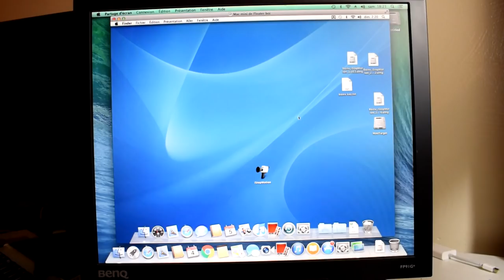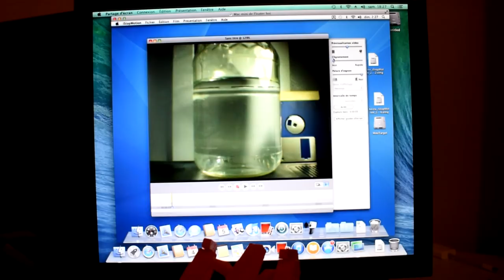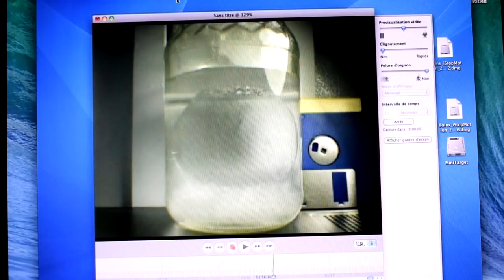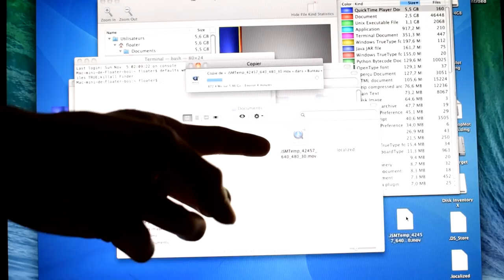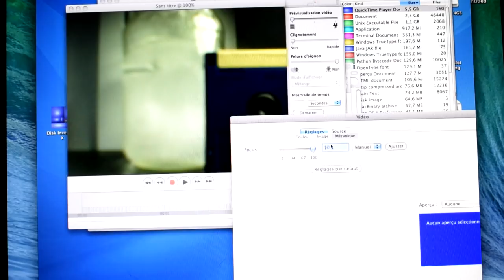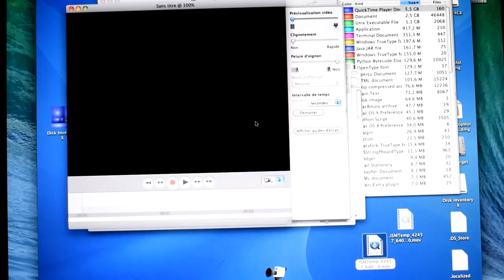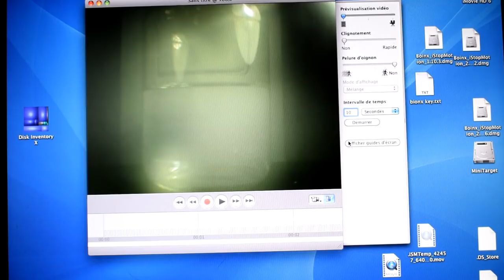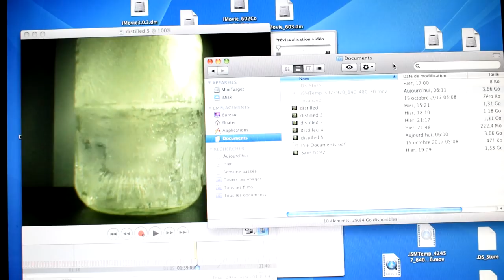Filming stuff in your Freezer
I use Mac Minis for Pi-level stuff.
Would you tune into a "Druaga1 freezes stuff" stream?

Other stuff to remember for next time:
-Use HD Webcam (Risky!)
-Use better recording software (Probably OBS) on NOT MacOS
-Thermometer in-frame
-Put a clock on-screen or in frame
-Stream footage just in case something crashes
-Better lighting
-Increase cold to freeze stuff faster and increase frozen content throughput.
-More Mr Freeze references